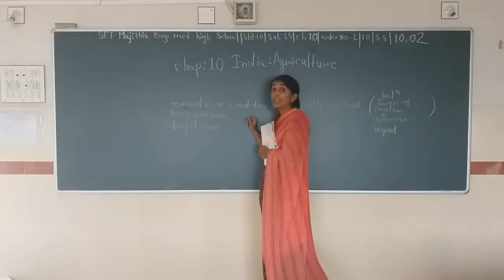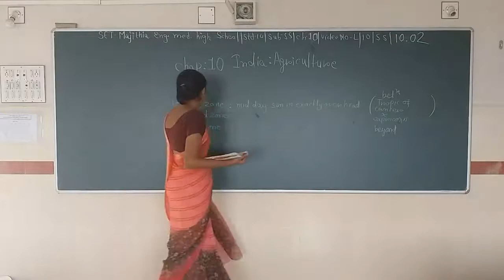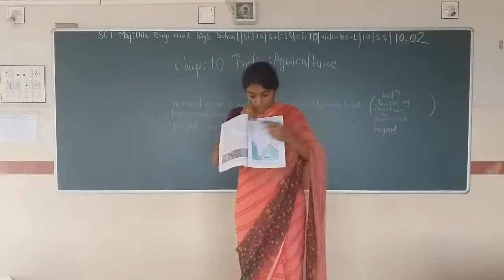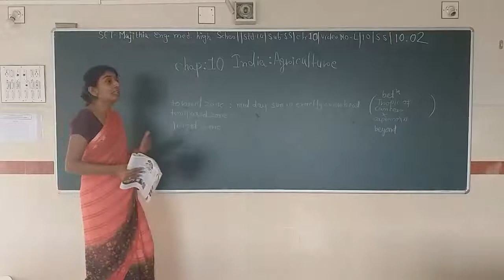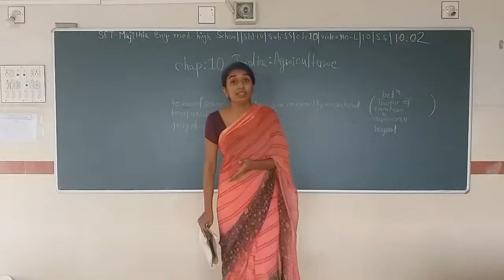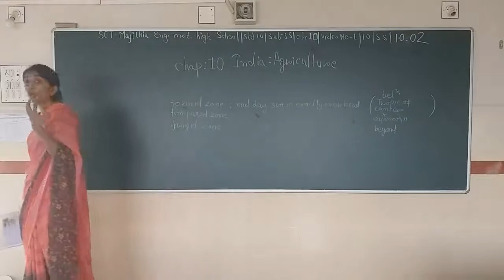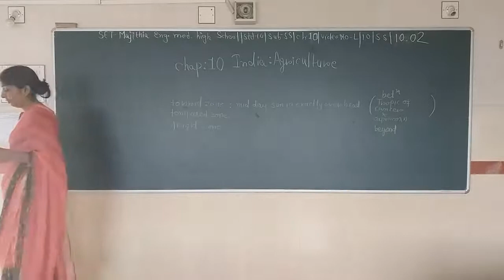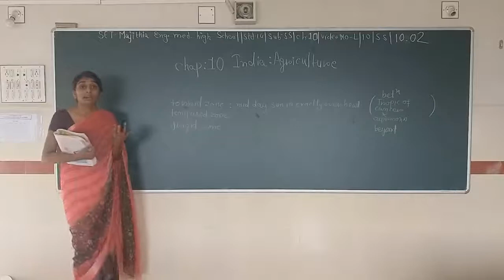SET - L/10/S.S/10.02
SET - MAJITHIA ENG. MED. HIGH SCHOOL – STD. – 10 – SUBJECT – S.S – CHAPTER - 10.02